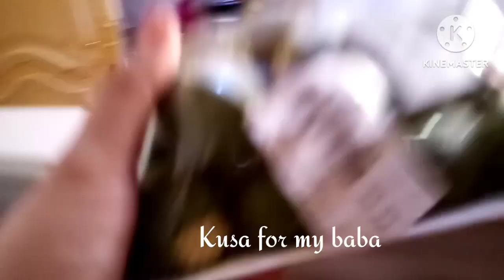weekly Vlog:MAY PUMUNTA SA BAHAY|MAGLUTO NA NAMAN NG SALUYOT |JHE COLE |SAUDI VLOG